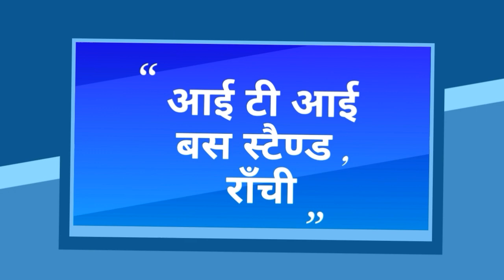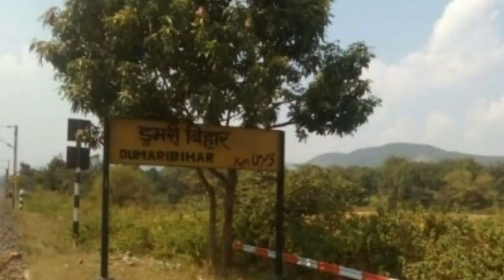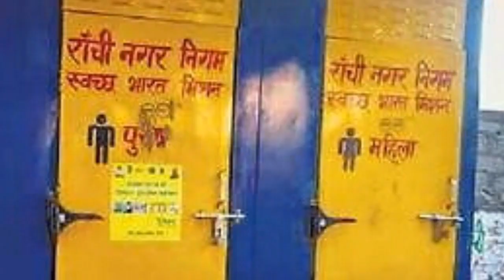ये है रांची ITI बस स्टैंड !! | ITI bus stand | ranchi | 2019 video | sanjeev mishra | JHARKHAND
1. Laptop =

2. Camera =

3. Microphone =

4. Mobile for editing =

5. Tripod =

6. Hand Tripod =

7. Green screen = Namaskar Doston !

Doston ,

Aaj iss video mein aapko mai bataunga ranchi ke iti bus stand ke baare mein

and

sanju87.1989